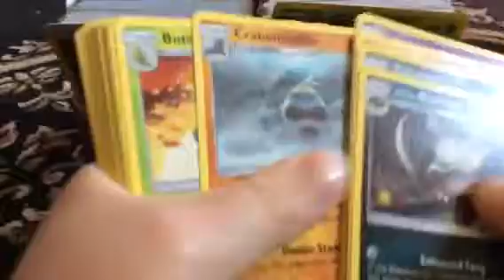Showing my sun and moon burning shadows Pokémon cards PT.2